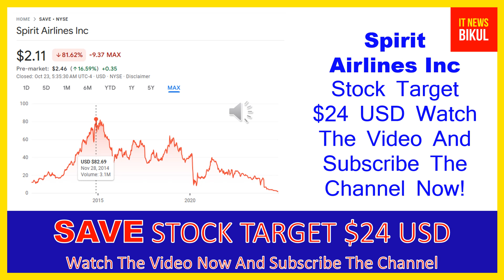SAVE Stock - Spirit Airlines Inc Stock Breaking News Today | SAVE Stock Price Prediction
SAVE Stock - Spirit Airlines Inc Stock Breaking News Today | SAVE Stock Price Prediction | SAVE Stock Target